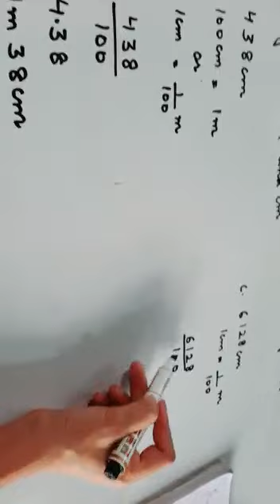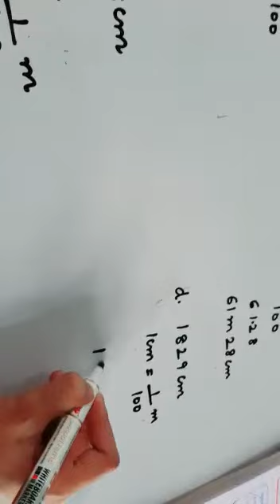Change m into cm | Change metre into centimetre | convert m into cm | Maths Grade3 | LotsOfTutorials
Change m into cm | Change metre into centi metre | convert m into cm | Maths Grade 3 | Lots Of Tutorials